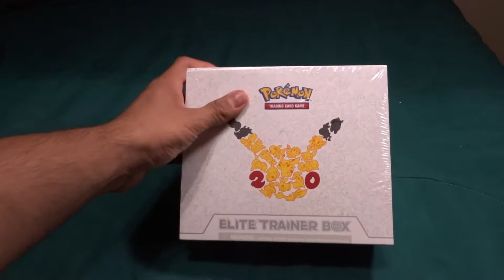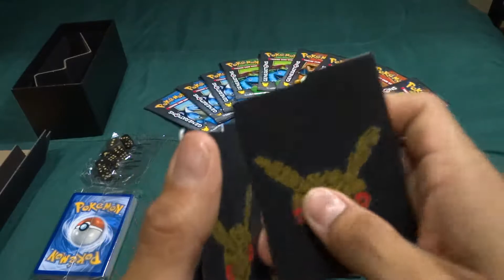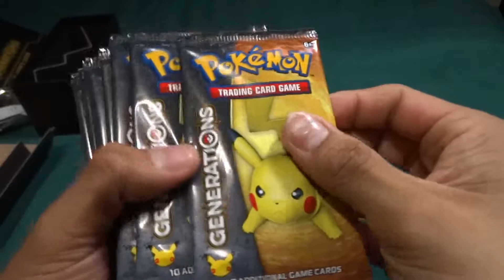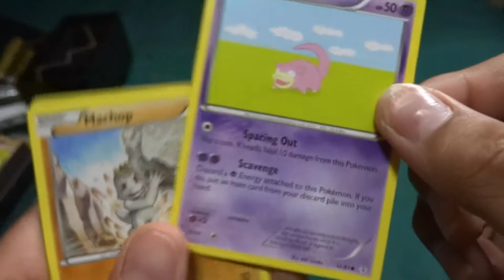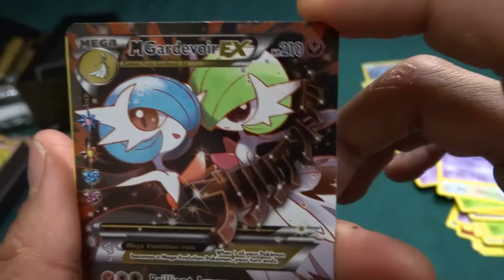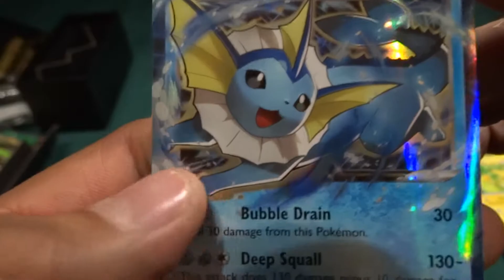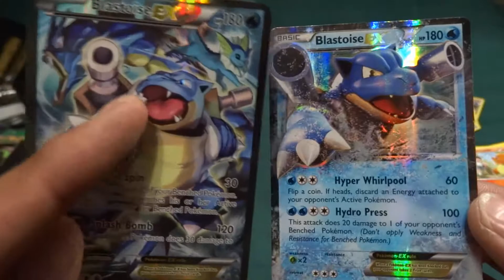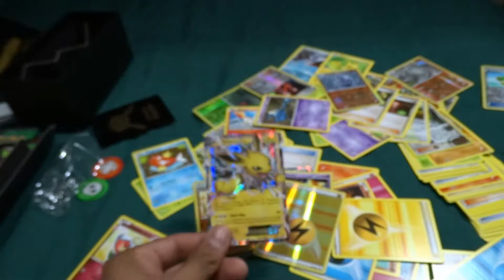Unboxing Pokemon 20th Anniversary Generation Box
I will be unboxing the 20th anniversary pokemon box. Hope this turns out great!!